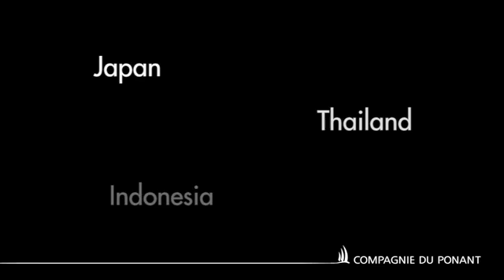Compagnie du Ponant Asia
Luxury Yacht cruises in Asia.